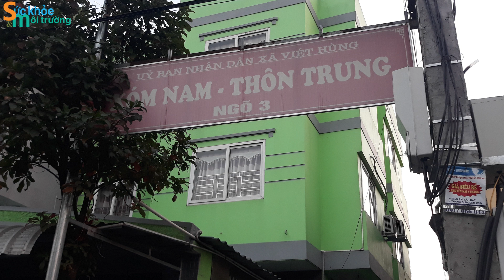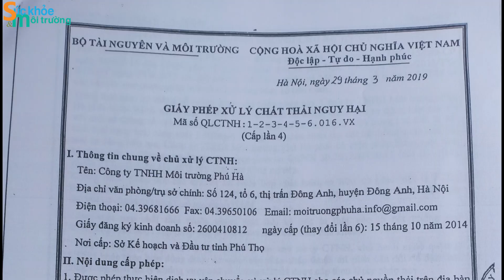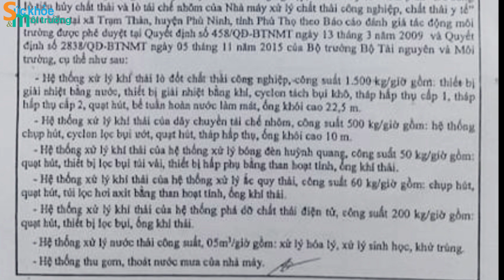Công ty TNHH Môi trường Phú Hà “phớt lờ” quy định pháp luật?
Hiện nay, Công ty TNHH Môi trường Phú Hà đang ngang nhiên “phớt lờ” các quy định về pháp luật, bất chấp nguy cơ gây ô nhiễm môi trường ảnh hưởng tới sức khỏe, tính mạng người dân để kinh doanh trục lợi… cần sớm được cơ quan chức năng vào cuộc xử lý triệt để.